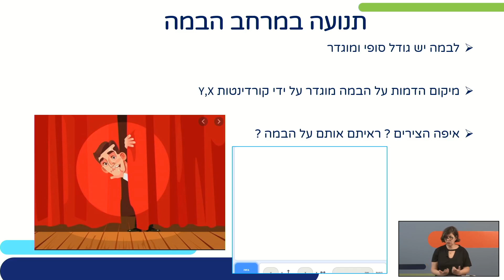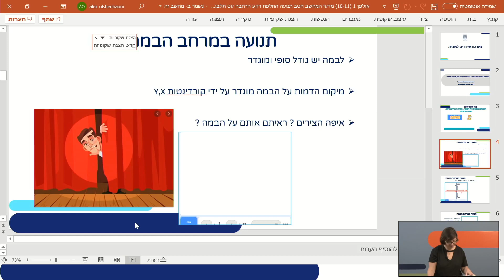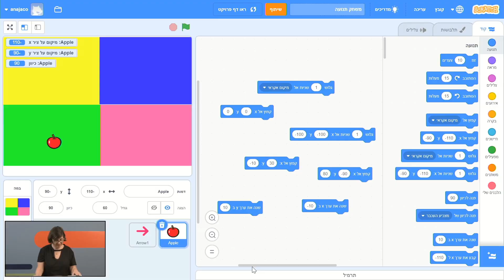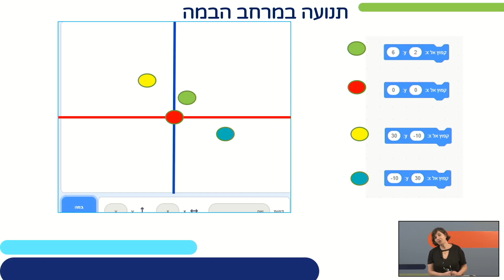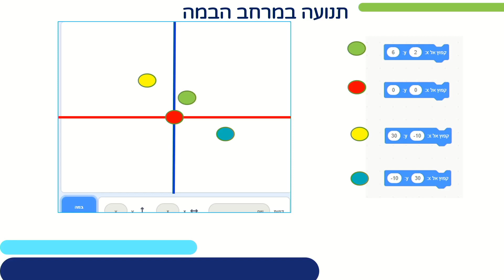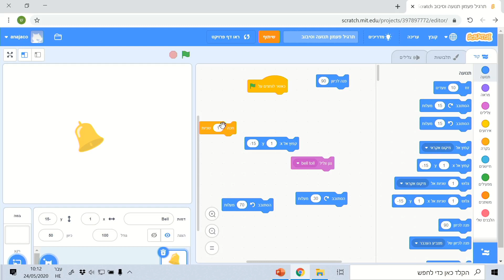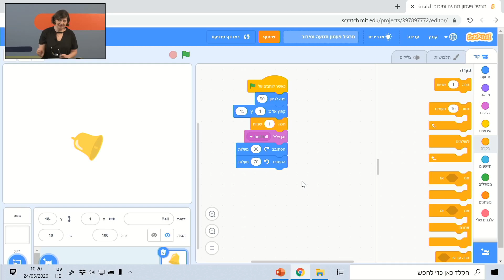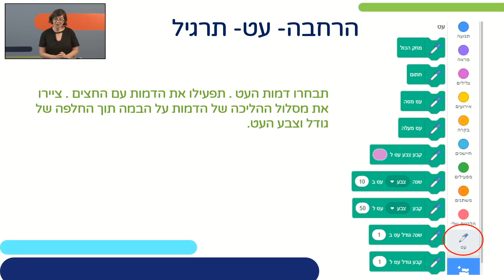תנועה במרחב הבמה | חשיבה מחשובית ורובוטיקה לכיתות ז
שם המורה: אנה יעקבסון
למידע נוסף במרחב הפדגוגי:

*קוד השידור: 1_g98i28rh*